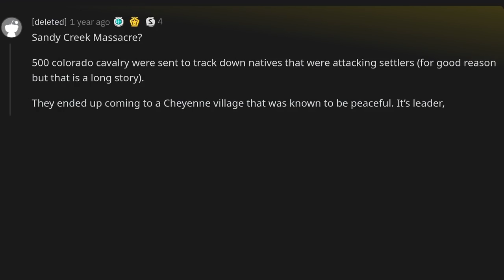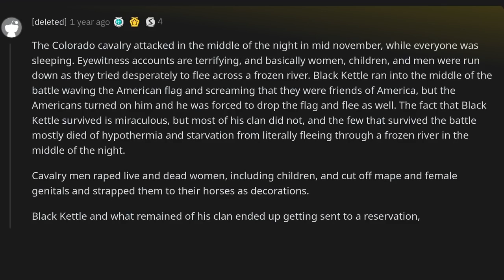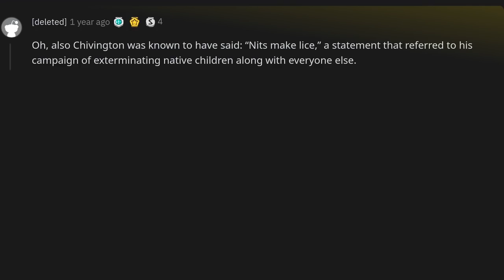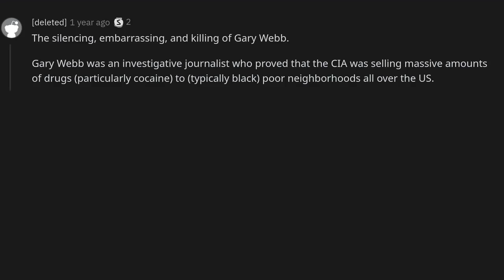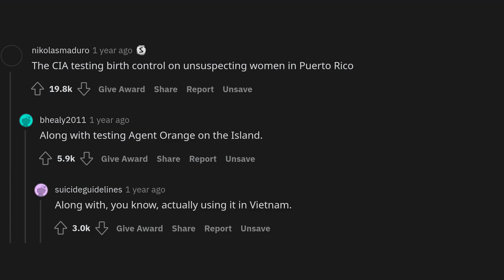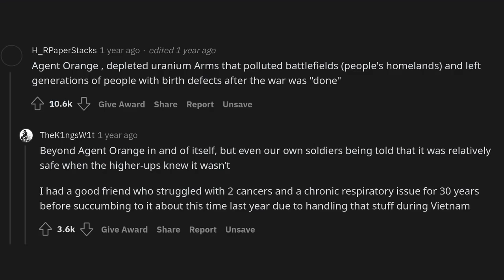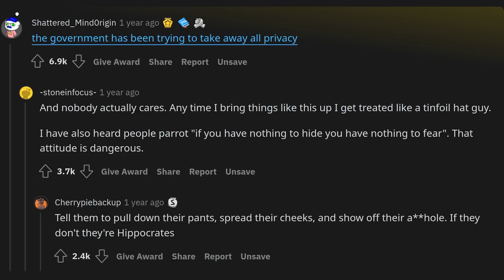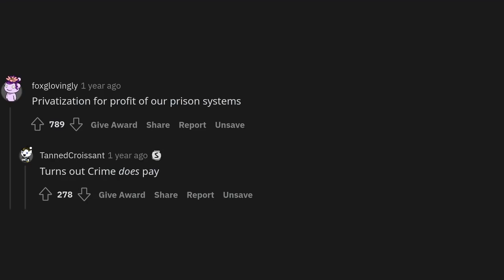What’s the most ducked up thing the US government has done?